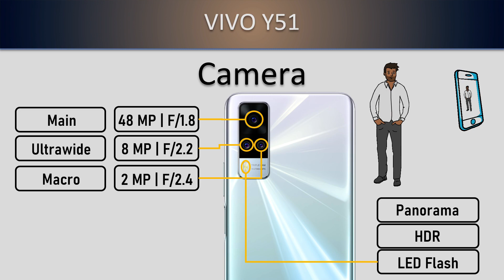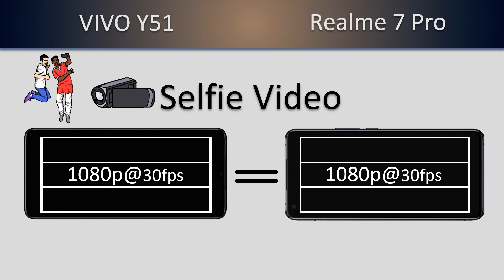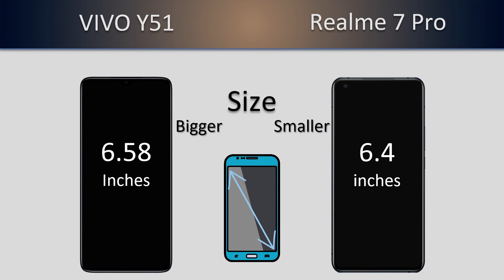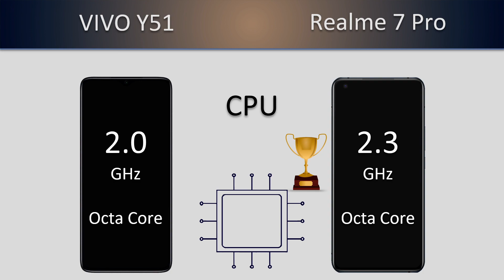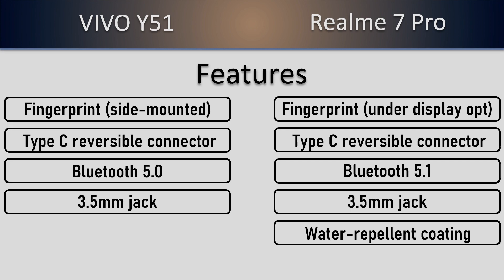New VIVO Y51 VS Realme 7 Pro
𝟭𝟬𝟬% 𝗳𝗼𝗰𝘂𝘀 𝗼𝗻 𝗮𝗰𝗰𝘂𝗿𝗮𝘁𝗲 𝗶𝗻𝗳𝗼𝗿𝗺𝗮𝘁𝗶𝗼𝗻.